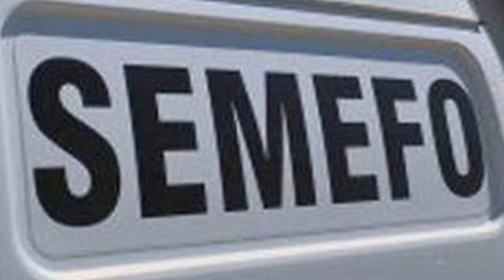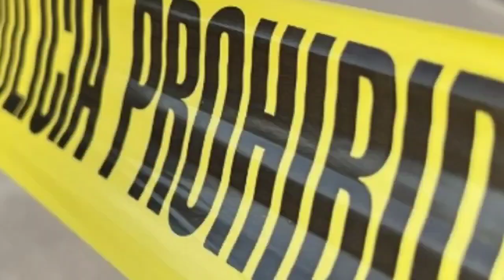Tragedia en Tehuitzingo: Muerte por Intoxicación en Pozo de Agua